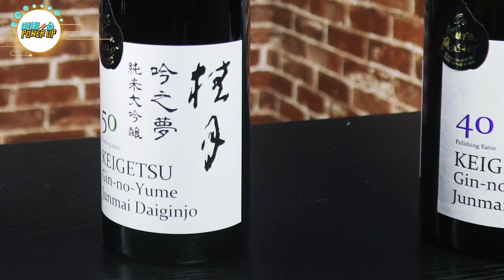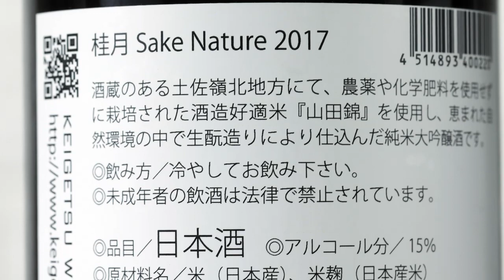去日本無期?! 唯有味蕾「返鄉下」 國際大獎日本清酒:純米大吟釀│【生活Power UP】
⏰【網購Power Up】Wine Portfolio搜羅日本優質得獎清酒，讓你品嚐到高質素的滋味，立即網上訂購 。

港人一向鍾情日本料理，近年更流行日本清酒，在超市和食肆都有售賣。在清酒界中，純米大吟釀更備受追捧，究其原因在於它香醇濃郁，在節慶日子與親友共聚舉杯暢飲，份外滋味。今年中秋，「生活Power Up」精選來自四國高知縣、桂月土佐酒造株式會社多款榮獲國際清酒大賽的清酒，在未能「返鄉下」（赴日本旅遊）的日子，都能在家中感受濃厚的日式風情。